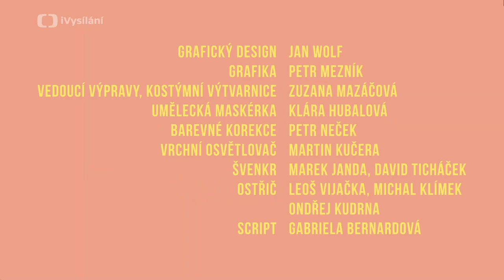TBH - gay webseries - EPISODE 7 - ENG SUBtitles